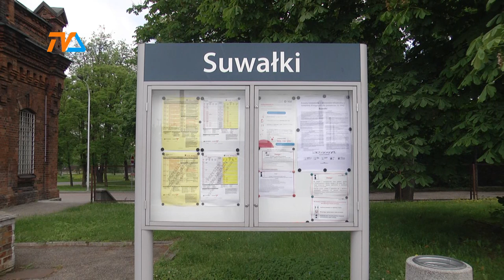Dworzec PKP – nowe wyjaśnienia. |TV SUWAŁKI